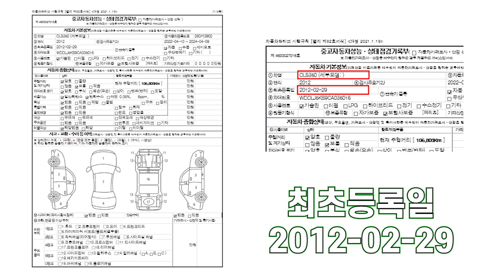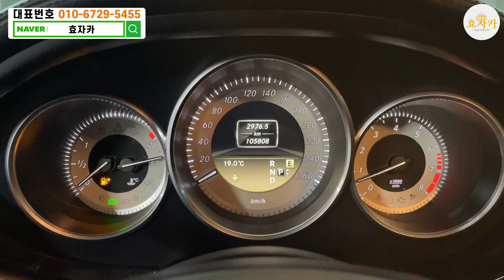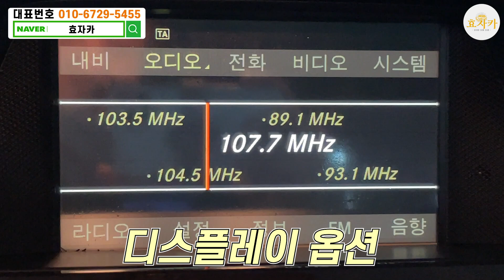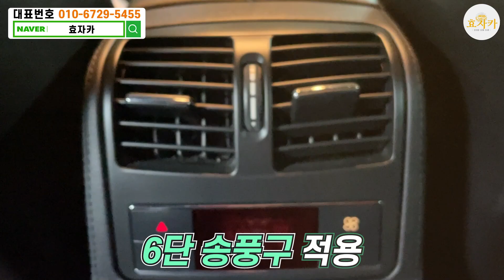역시 1억짜리차는 남다르다!! 병적관리차량에 8000만원감가!! 정말이런차 사셔야합니다!!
안녕하세요 좋은 중고차로 효도하는 효자카입니다

1. 차량풀네임 : 벤츠 CLS350 블루 이피션시
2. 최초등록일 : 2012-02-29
3. 주행거리 : 105,803 Km
4. 차량금액 : 2510만원

100%실매물! 전액할부 구매가능!